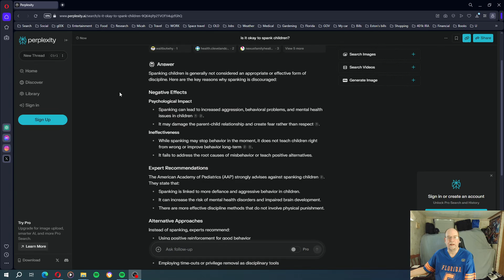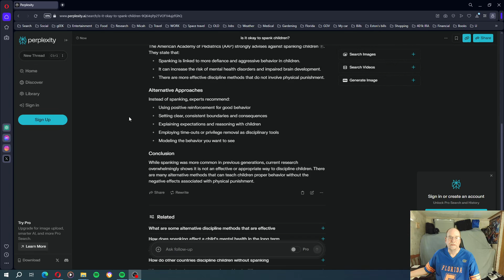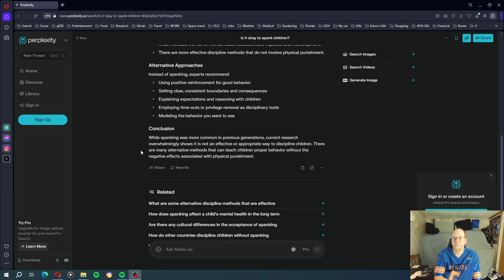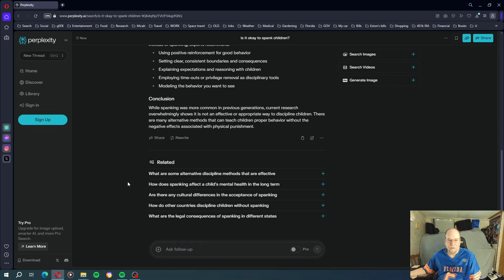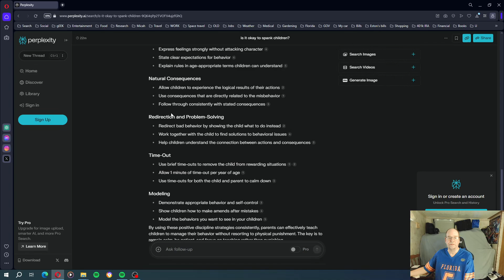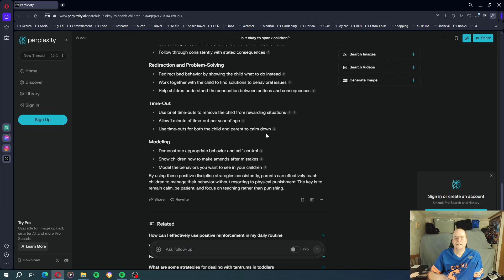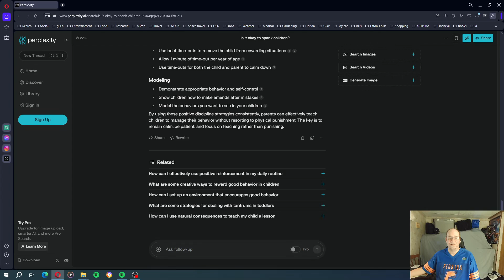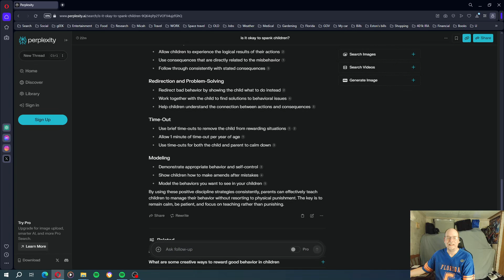How to raise good kids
Show to your friends who still think spanking, yelling and threatening is the way to raise their kids. There is a better way. But it starts with us. Self discipline. Parents need to learn self control.